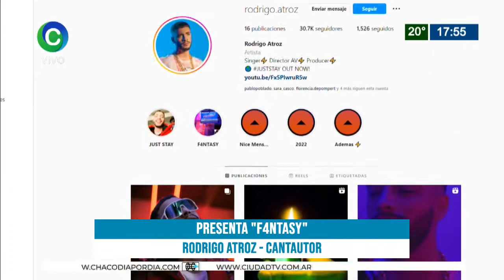PRESENTA " F4NTASY "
RODRIGO ATROZ - CANTAUTOR